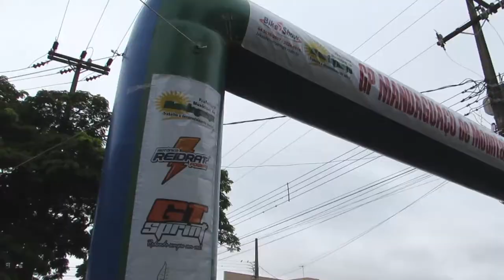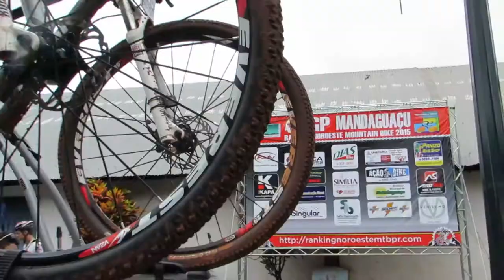III GP Mandaguaçu de Mountain Bike :: Disposição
Segunda etapa do Ranking Noroeste de Mountain Bike.

III GP Mandaguaçu de Mountain Bike
8.Março.2015